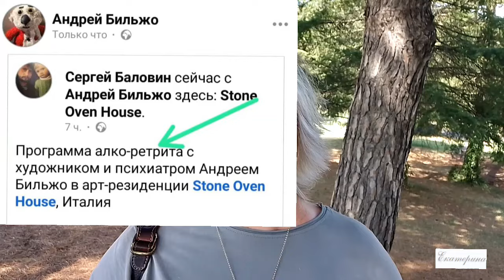Бeлoe либepaльнoe oтpeбье из Poccии в туриндустрии Италии .White trash -от куда взялось это понятие?